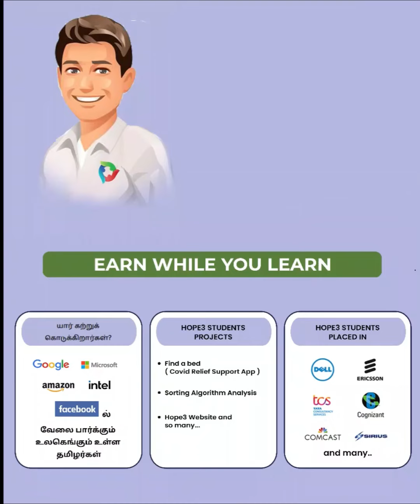கல்விக்கு கரம் உயர்வுக்கு உரம் !!! Hope3 Scholarship Program 2023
Hope3 Scholarship Program 2023

கல்விக்கு கரம் உயர்வுக்கு உரம் !!!

Hope3 scholarship மூலம் ஆர்வமிக்க அரசு மற்றும் அரசு உதவி பெறும் பள்ளி மாணவர்களுக்கு:

▶ உயர்கல்விக்கான நிதியும்
▶ புரிதலை நாடிய கல்வியும்
▶ Real time Industry Projects செய்து சம்பாதிக்க வாய்ப்பும்
 அளிக்கப்படுகிறது.

About Hope3 Foundation
➡️ 50+ volunteers from United States and India
➡️ 100+ students getting support across various colleges in Tamil Nadu
➡️ Subject Matter Experts working in multinational companies such as: Google, Microsoft, Amazon, Facebook, Expedia, Intel, Tata Consultancies,  Cognizant Technologies, Accenture, Infosys, Rolls Royce, Ericsson, Dell etc., offering training in respective fields.
➡️ Indian Govt. officers offering training for civil service examinations.
➡️ Tie ups with 4 Industries to offer internships/placements for students.
➡️ 15+ alumni all working in multinational companies, government services and pursuing higher studies.

Student Achievement
During COVID-19 pandemic students created an app called FindABed that was used to locate the nearest hospitals with available beds that was based off the TN Govt. COVID Dashboard. This was downloaded by 10k+ users and used for 1 lakh+ searches across the state.